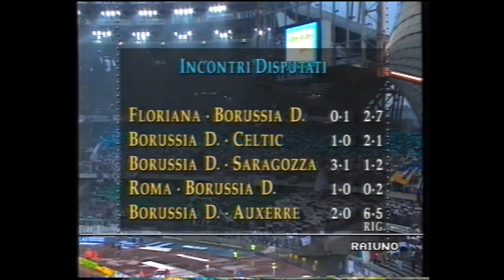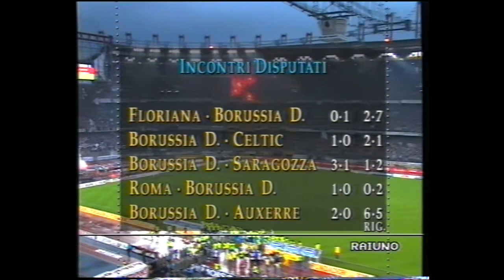Coppa Uefa 1993 - Juventus - Borussia D. - Finale Ritorno 1 Tempo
Torino - 19 maggio 1993